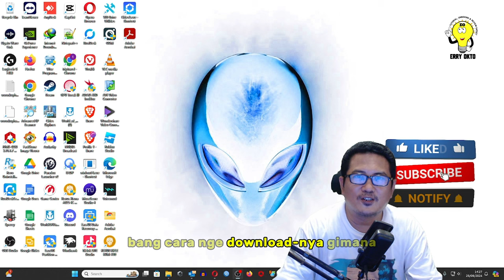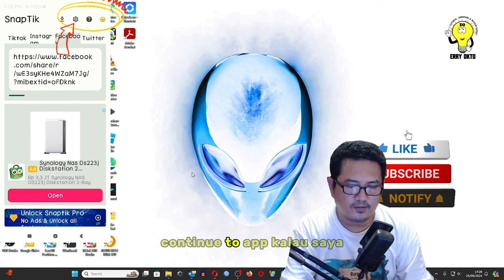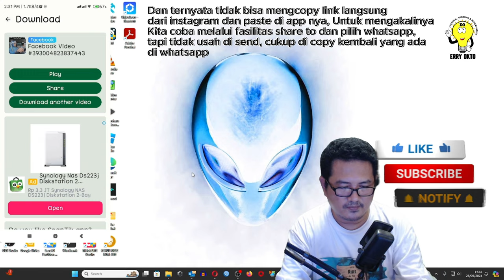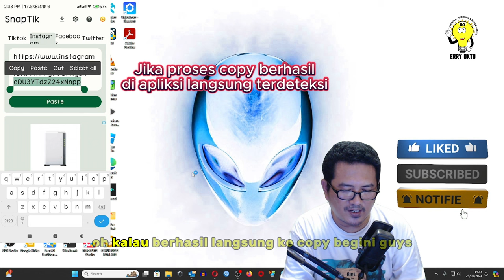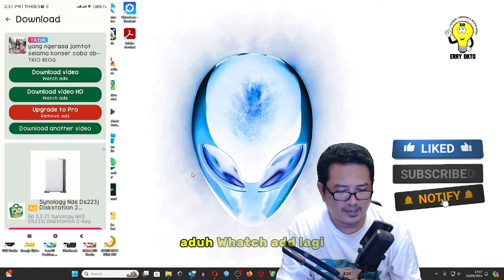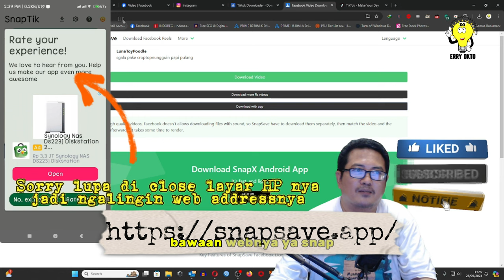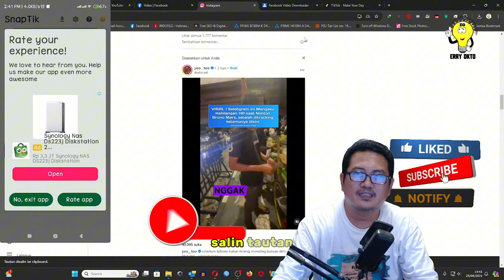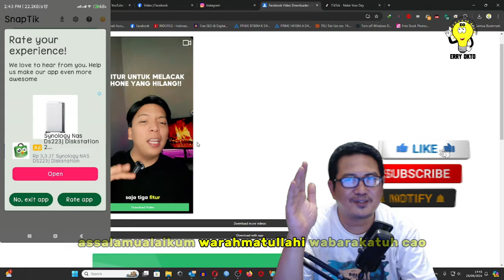Download Video Tiktok, Instagram, facebook, short, reels pake SNAPSAVE dan SNAPTIK